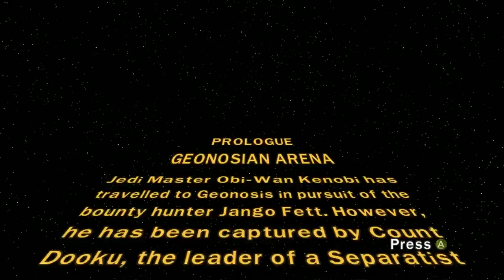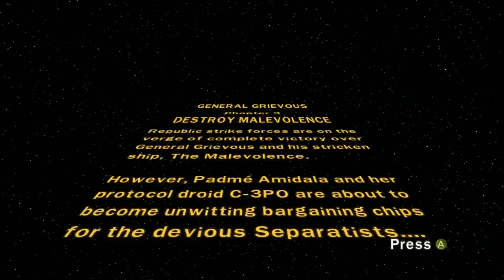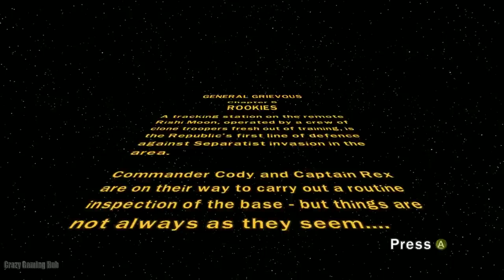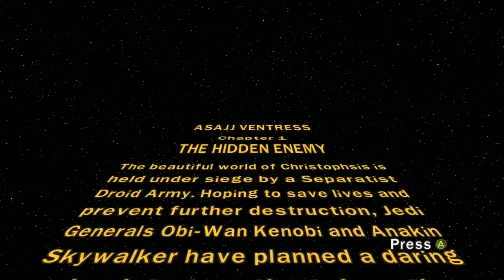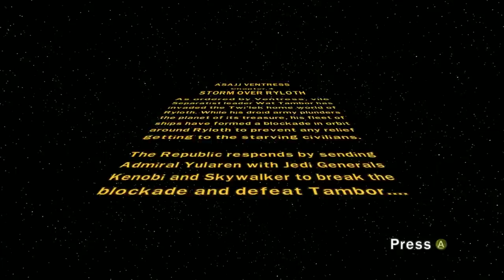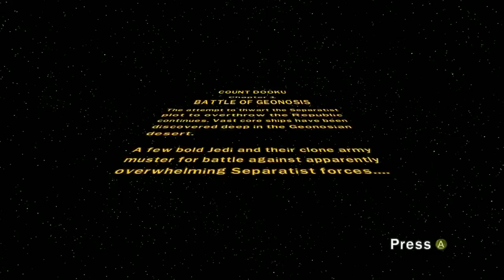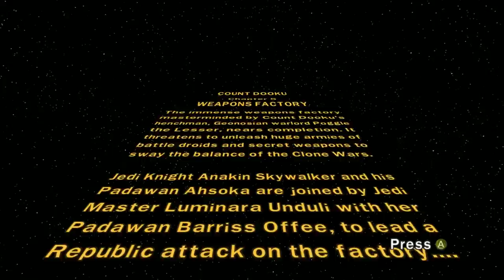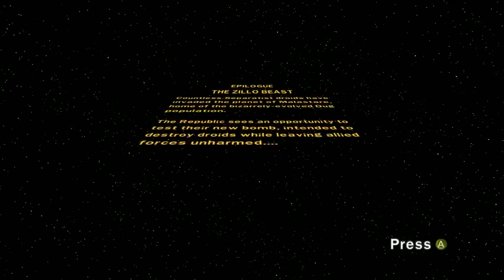Lego Star Wars 3 The Clone Wars Full Episodes - Lego Game for Children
LEGO Star Wars 3 The Clone Wars Full Gameplay Walkthrough. This video includes the all level in LEGO Star Wars 3: The Clone Wars. This will be a 100% walkthrough of the game showing all gold bricks, red bricks, republic & separatist ships, assault missions, space missions, minikits as well as a look at all the characters in this game. I will post all of the free play missions (100% guides) directly after the main story mode walkthrough.

LEGO Star Wars III: The Clone Wars video game follows the characters and missions of the Star Wars: The Clone Wars television series. The game is available on PC, Mac OS X, Nintendo DS, Nintendo 3DS, PlayStation 3, PlayStation Portable, Xbox 360, and Nintendo Wii.